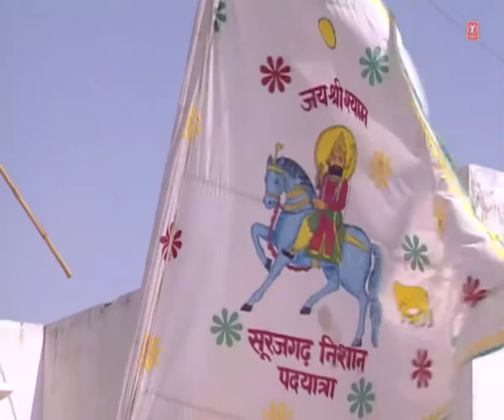Shyam Ke Dar Aaja - Chalo Ji Khatu Dham Chalo